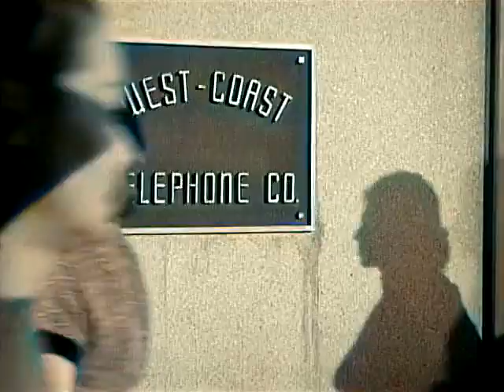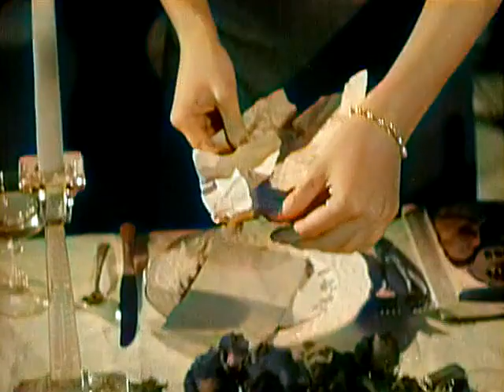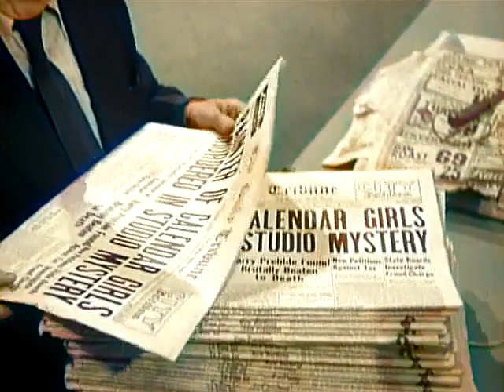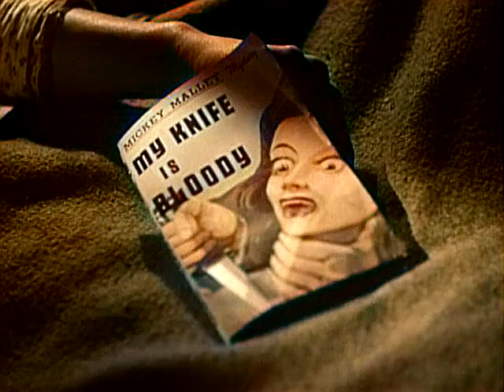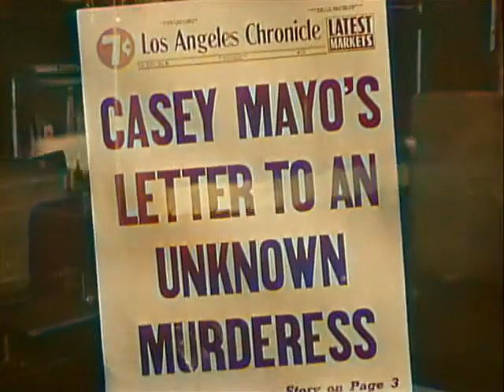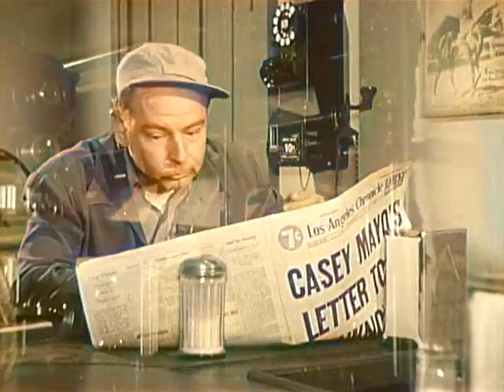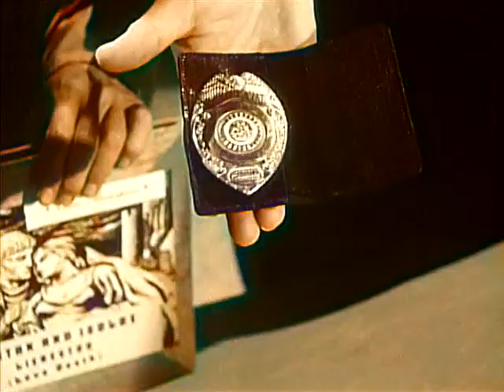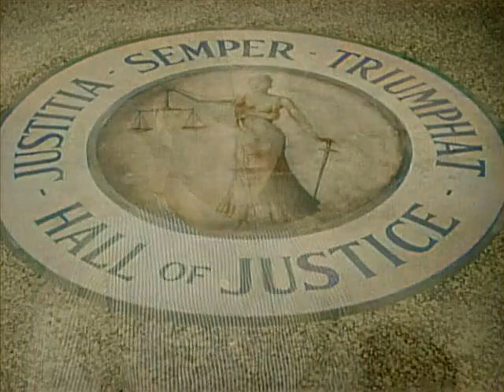The Blue Gardenia - Full Movie - Colorized - 1953 - Starring: Anne Baxter, Richard Conte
The Blue Gardenia is a 1953 American film noir starring Anne Baxter, Richard Conte, and Ann Sothern. Directed by Fritz Lang from a screenplay by Charles Hoffman, it is based on the novella The Gardenia by Vera Caspary.

An independent production distributed by Warner Bros., The Blue Gardenia – a cynical take on press coverage of a sensational murder case similar to the real-life Black Dahlia killing – was the first installment of Lang's "newspaper noir" film trio, being followed in 1956 by both While the City Sleeps and Beyond a Reasonable Doubt.

The song "Blue Gardenia", performed in the film by Nat King Cole, was written by Bob Russell and Lester Lee and arranged by Nelson Riddle. The director of cinematography for The Blue Gardenia was RKO regular Nicholas Musuraca, then working at Warner.

    Anne Baxter as Norah Larkin
    Richard Conte as Casey Mayo
    Ann Sothern as Crystal Carpenter
    Raymond Burr as Harry Prebble
    Jeff Donnell as Sally Ellis
    Richard Erdman as Al
    George Reeves as Police Capt. Sam Haynes
    Ruth Storey as Rose Miller
    Ray Walker as Homer
    Nat King Cole as himself
    Dolores Fuller as woman at bar (uncredited)
    Papa John Creach as man playing violin (uncredited)